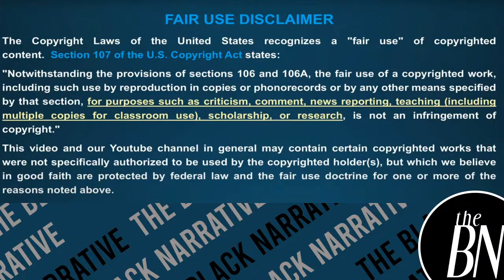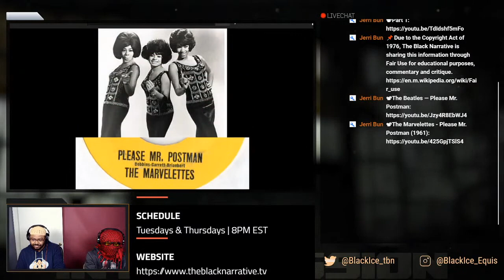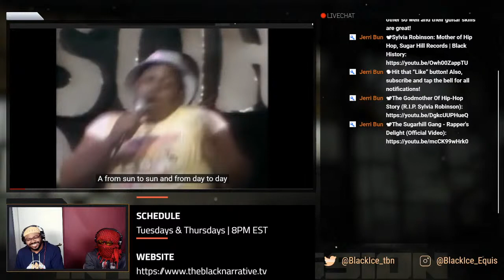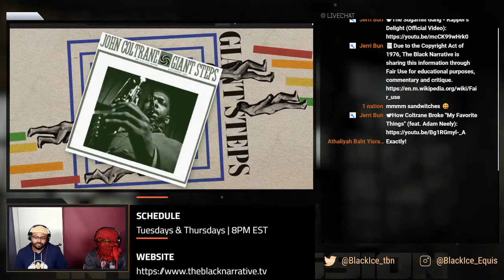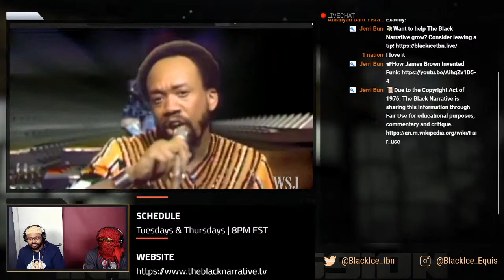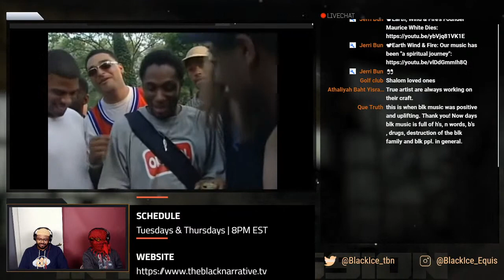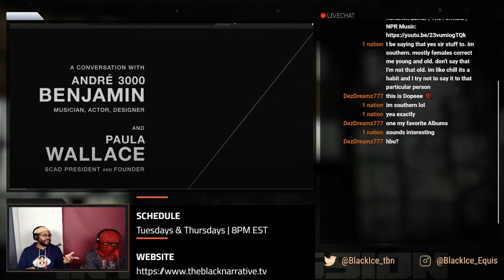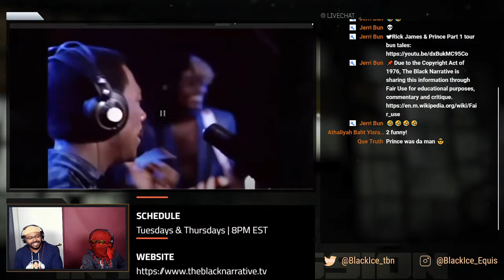History of Black Music Part 2 (edited)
BlackHistory - We cover a variety of black music history from Earth, Wind, and Fire, James Brown, Morris Day, Andre 3000, 9th Wonder, Sugarhill Gang, the Marvelettes, Pimp C, Mos Def and more!!!

NOTE: YouTube blocked some of our show for copyright. Our apologies!

My Book, Thoughts of a Dreamer